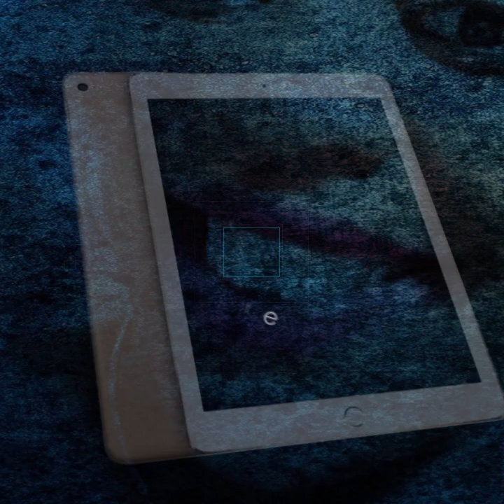ACT 11: VICTIME D'UNE NUIT DE NOCE !!!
Présentatrice: Demeure NIANGI
Prod: LONGENDJA-GRAPHICAPIXEL
C-prod: Armel KALUME

copyright
Kinshasa-dakar
2019